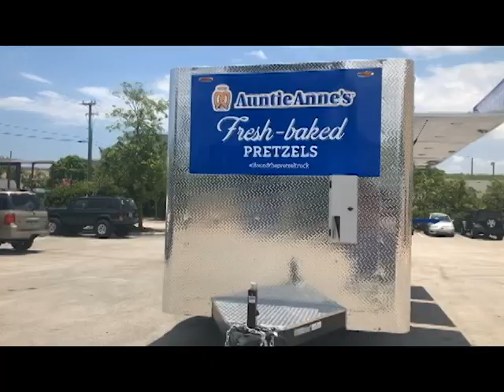Auntie Anne's Pretzels on Wheels: 8x24 Pretzel Trailer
We are the preferred builder for Auntie Anne's Preztels. Don't take our word for it.

See all of our food trucks for sale and food trailers for sale. Shop concession trailers by budget, style, and best sellers.

Let us WOW you with our quality, workmanship, competitive prices and customer service. We want your business!